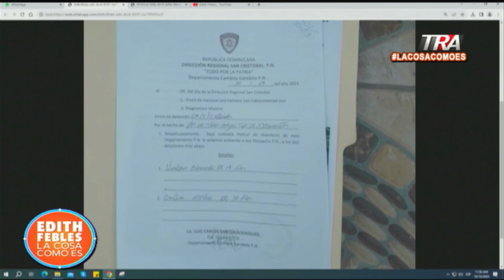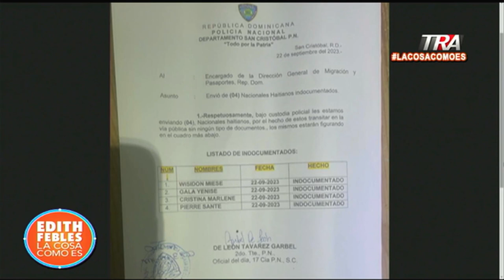Reactivación de comercio fronterizo RD-Haití tras semanas en clausura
Canal Oficial Periodista Edith Febles